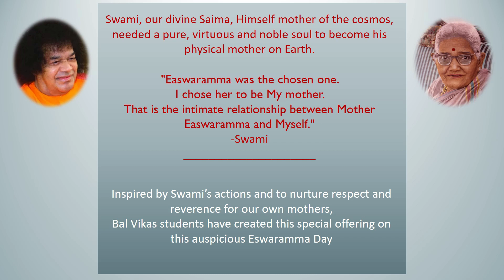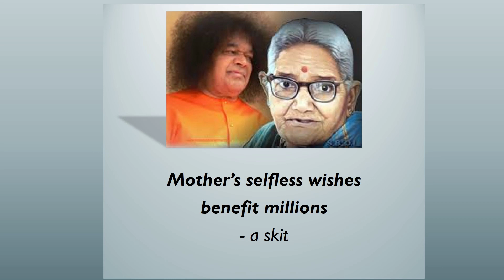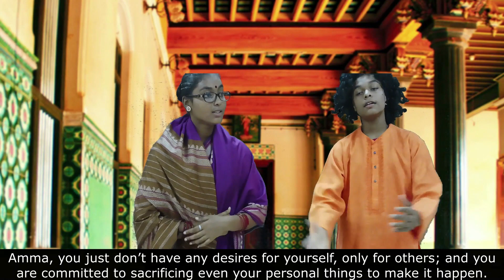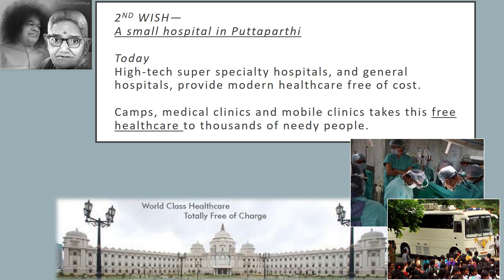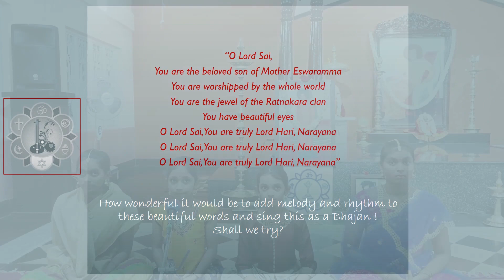Easwaramma Day Special Offering | Balvikas Children from Sai Darshan Samithi, Indiranagar, Bengaluru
Loving Sairam.

Sai Darshan Samithi Bal Vikas Online Presentation on the auspicious occasion of Easwaramma Day.